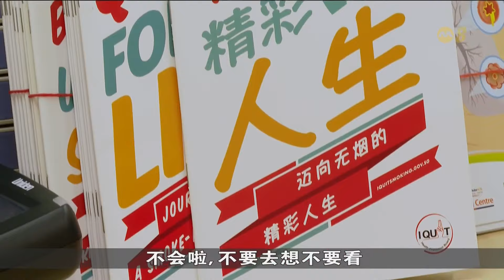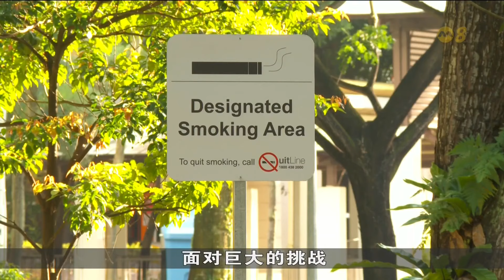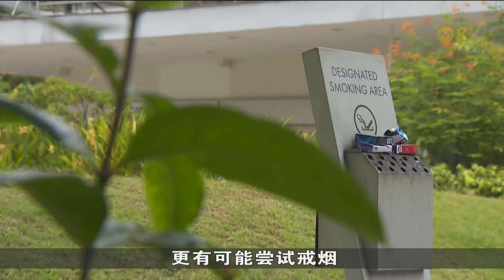研究：本地仅25%吸烟者成功戒烟 教育程度与健康状况成关键因素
本地一项研究显示，只有25%的吸烟者成功戒烟。研究员发现戒烟是否成功，和教育程度与健康水平密切相关。